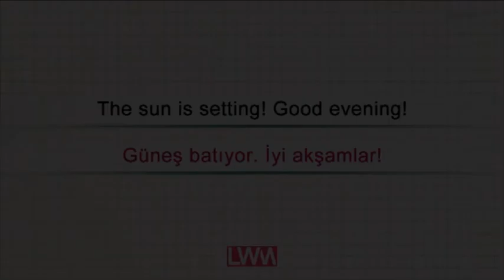GOOD EVENING ( İngilizce kelimeler)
İngilizceyi öğrenmek hem zevkli hem de çok kolay. "LEARN WITH ME" eğitim setinin eğlenceli kelime öğrenme yöntemi pandomim çalışmasıyla karşınızda.